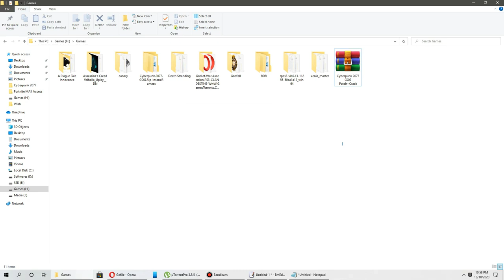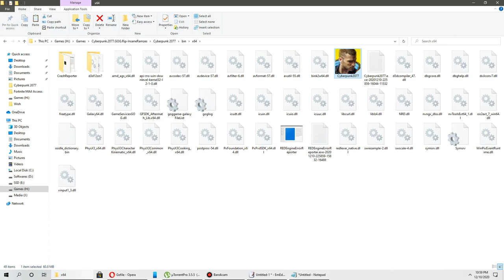Cyberpunk 2077 Patch { Crack Fully Working } Fixes 2020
Patch(Includes Crack) (Works For GOG Preload Version)